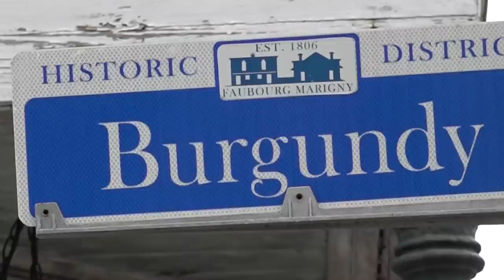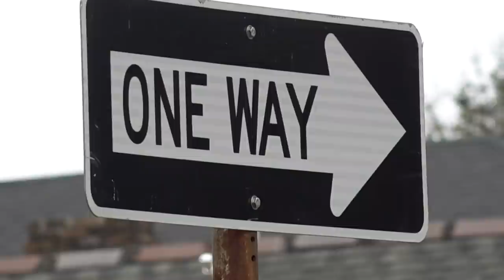Man tracks down his own stolen car, says NOPD was too late and JPSO said he was on his own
When Thad McIntyre parked his SUV on Burgundy Street, near his New Orleans home in the Marigny Saturday, he figured that’s where it would stay.

Then, Sunday happened.

“As we were walking past, something just didn’t feel right. I’m like, ‘My vehicle was supposed to be right here,’” McIntyre said.

Thinking it may have gotten towed, McIntyre used an app to track it down. That brought him to a skate park under Interstate 610, but no luck finding his SUV. That’s when he called police to report it stolen.

“They were going to send them out to the house to fill out the report and it just got too late,” McIntrye said.

McIntyre says NOPD eventually called back around 11:30 Sunday night.

“This is officer Davis with the New Orleans Police Department calling in regards to a vehicle theft. If you still need to complete that report with us, you can do so by calling ,” said the person who left the voicemail, identifying them self as Officer Davis.

When McIntyre woke up Monday morning though, he checked the app again.

“Lo and behold, the vehicle was at a different location,” McIntyre said.

According to the app, McIntyre’s SUV was on Rencopas Court in Jefferson Parish. When he got there, he found it parked outside of an abandoned house.

“My car was filthy,” McIntyre said. “It looked like they had been down dirt roads and went mudding.”